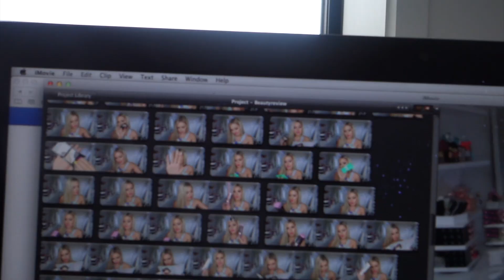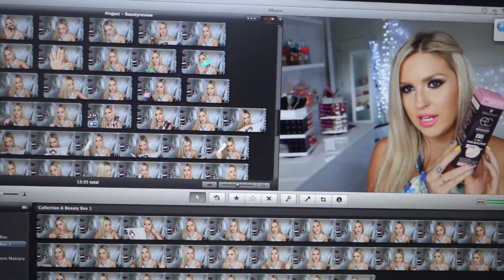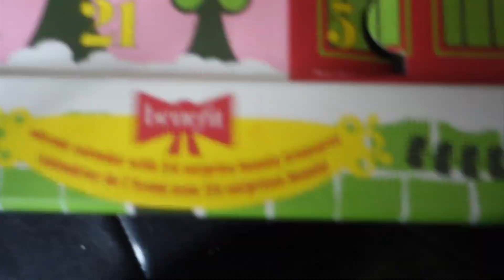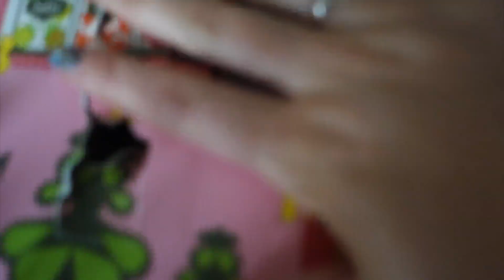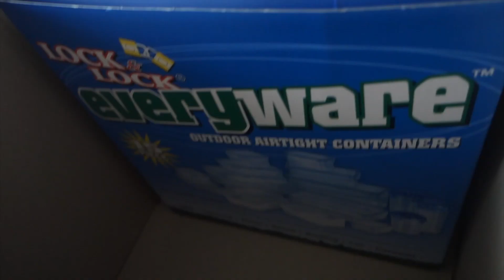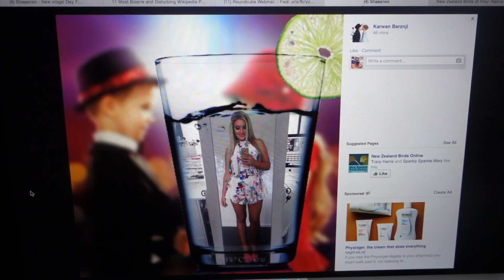Vlogmas Day 10 ♡ Tupperware Queen & Benefit Advent Calendar Fun!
Camera I used to record this video: Sony DSC-RX100 M3
Editing: iMovie